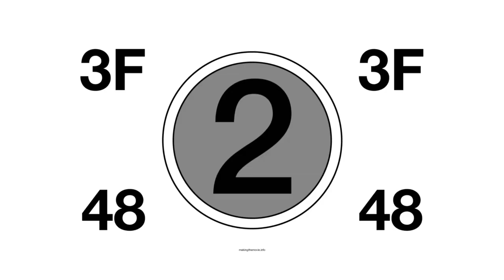REFERENCE THIS FILM! episode 14 - "Meet The Feebles"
Meet the Feebles is like if Jim Henson decided to make X-rated Grindhouse films.